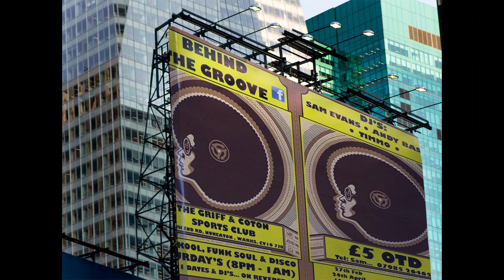BEHIND THE GROOVE 2021 NUNEATON